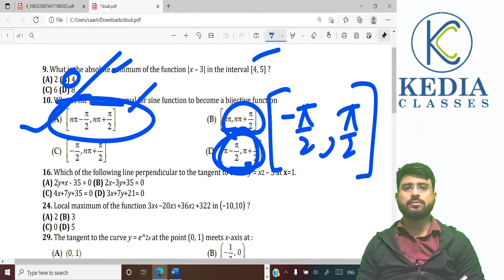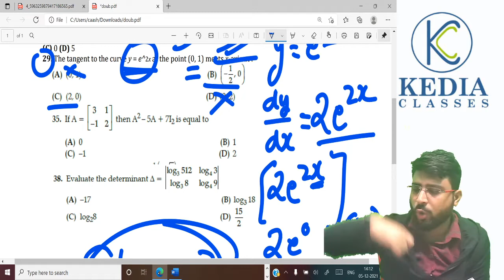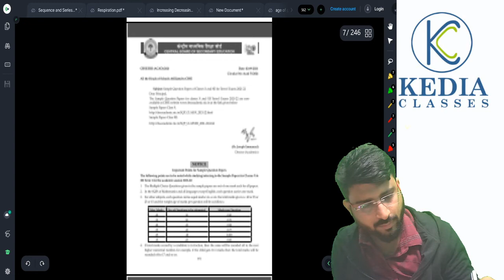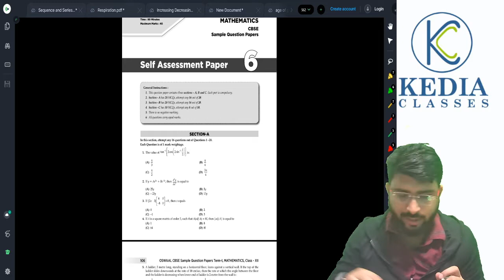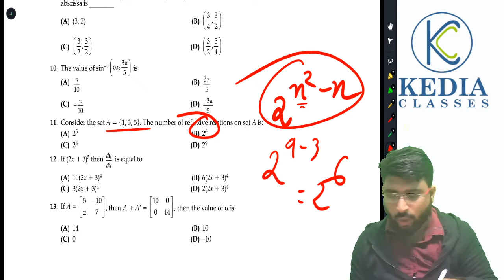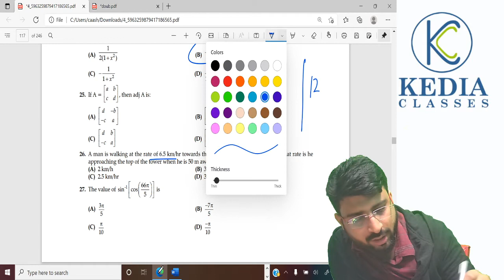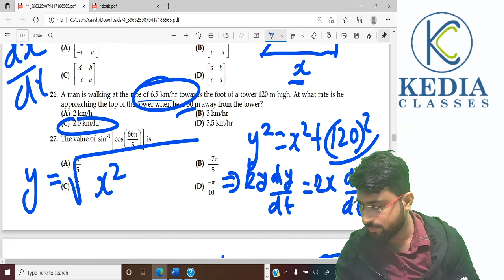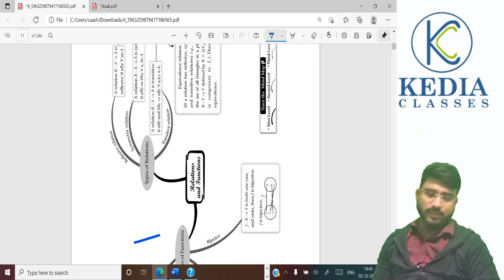CBSE Class 12 Maths | Important Term 1 Questions | Sample Paper | CA Ashish Kedia | Kedia Classes